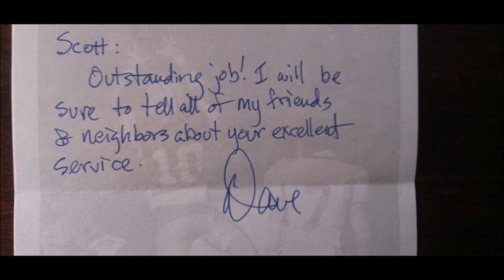HEDGE TRIMMER TALK BUY CHEAP OR STIHL - UA Lawncare - Jacksonville Florida